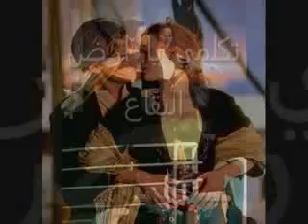اندونيسي يتكلم عن الحب